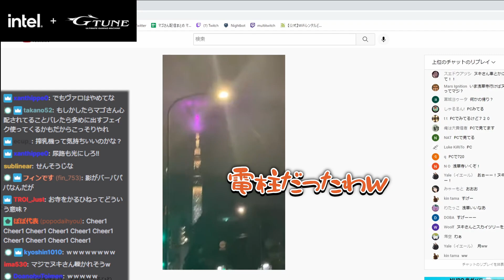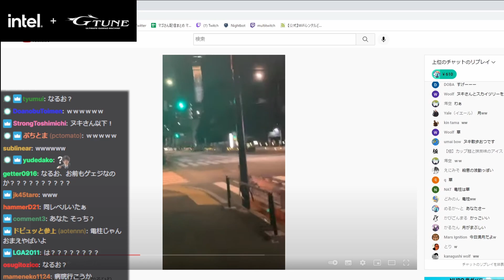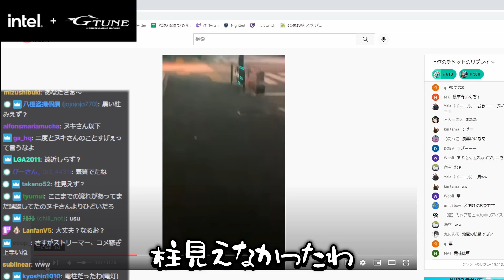【コメ稼ぎ？ガチ？】月と街灯を見間違えるヌキさんを見るなるお【遠近法】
●ヌキさんのアーカイブ

●元配信
2022/08/16

Twitchで配信してます！